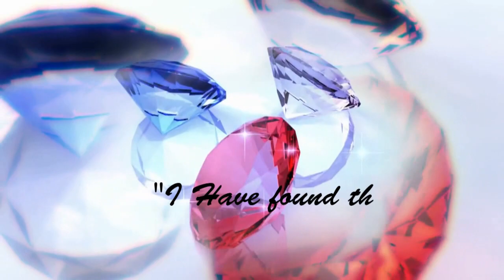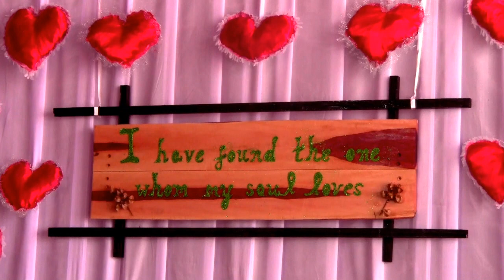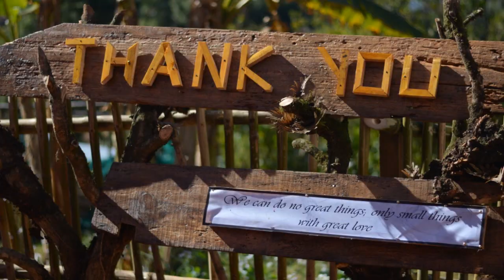Ritalincy Mawleiñ Wed Donkhupar Thongni, Balang Presbyterian Mawrusyiar.